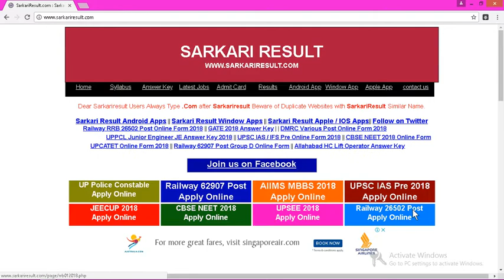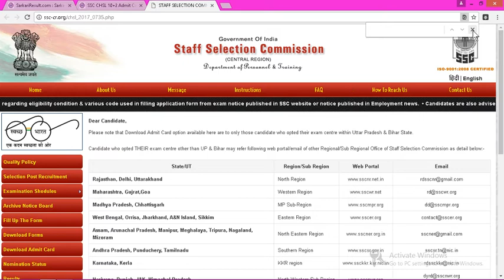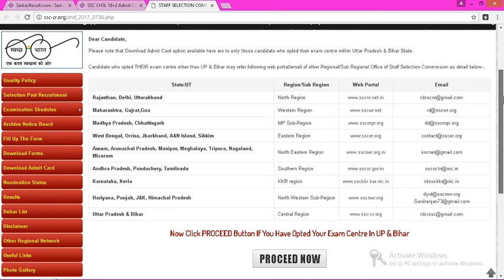SSC CHSL Admit Card 2018 OUT || DOWNLOAD ADMIT CARD THROUGH LINK IN DESCRIPTION